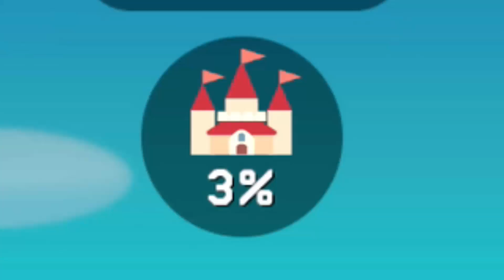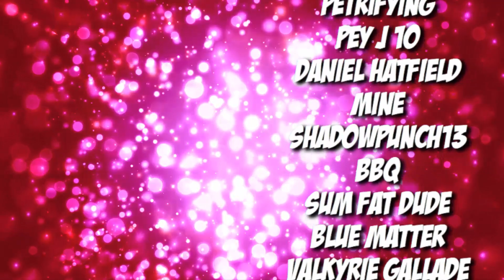Goomba Gets REVENGE (Super Mario Maker 2)